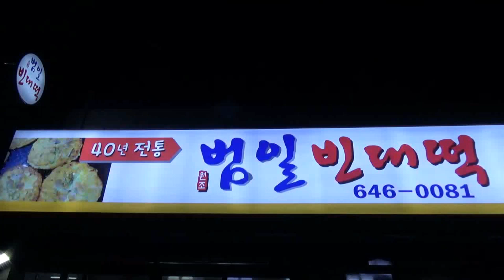범일동 범일빈대떡 빈대떡 금정산성막걸리 부산여행 맛집탐방 투어 소개 추천 bindaetteok Mung Bean Pancake Geumjeong sanseong makgeolli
범일동 범일빈대떡
빈대떡 5장 8,000원
금정산성막걸리 4,000원
부산 여행 맛집 탐방 투어 소개 추천 브이로그

busan Korean street food tour travel trip vlog
delicious yummy unique specialty restaurant recommendation
519, Jungang-daero, Dong-gu, Busan, Republic of Korea
bindaetteok Mung Bean Pancake 8,000 won
Geumjeong sanseong makgeolli 4,000 won